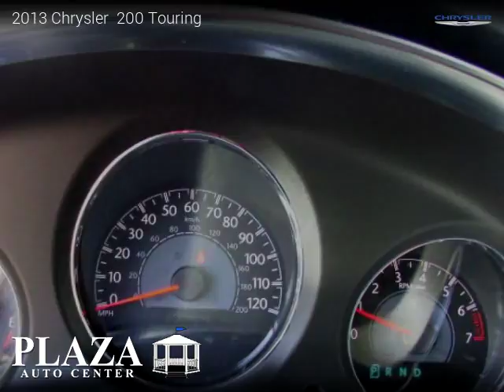2013 Chrysler 200 - Plaza Auto Center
2450 W 32nd St.

2013 Chrysler  200

Clean title, Extended Warranty Available, 42,062 miles, Automatic, Sedan, FWD: Front Wheel Drive, 4 doors, 4 cylinders, Gasoline, MPG City 20 and 29 in Hwy.